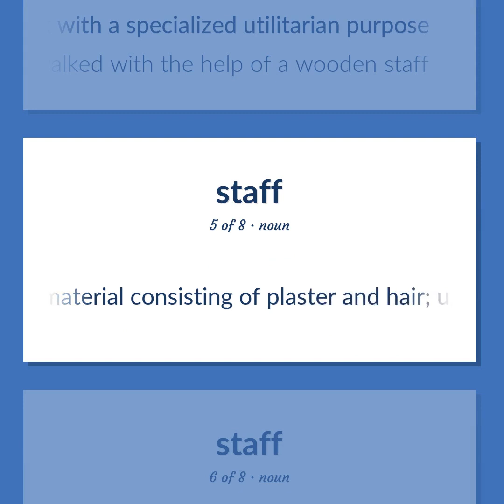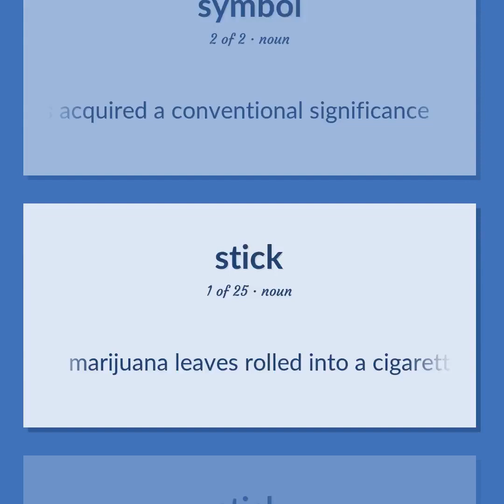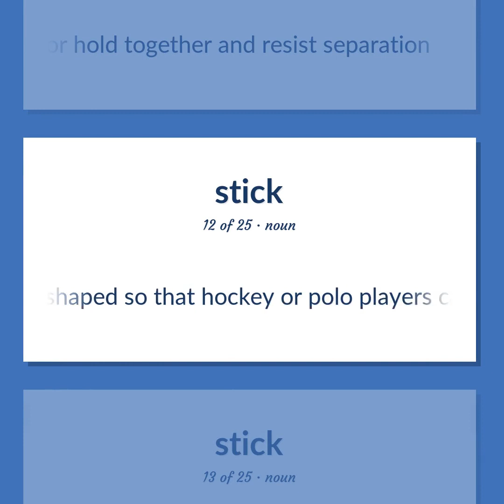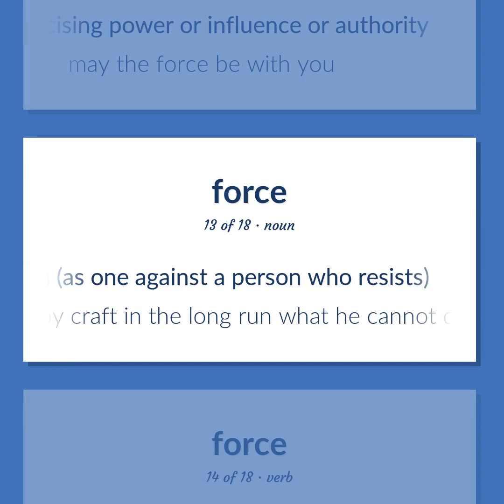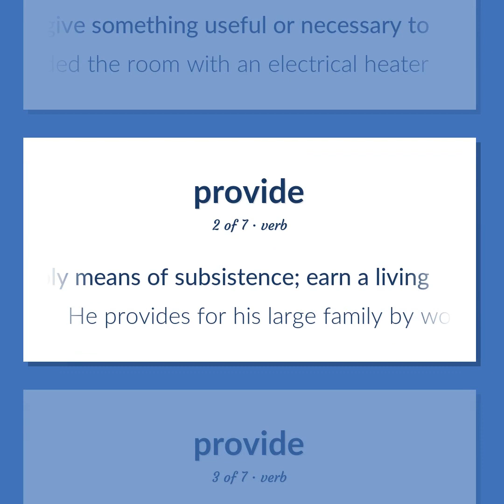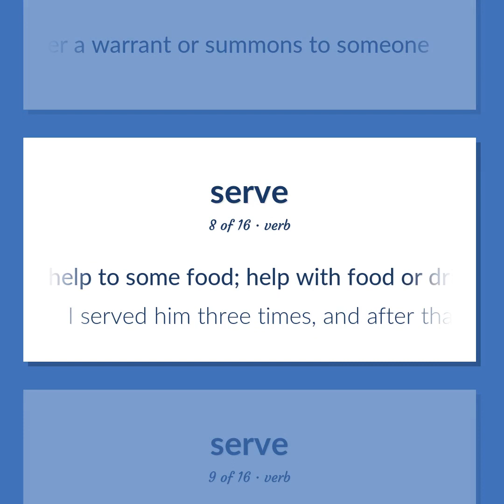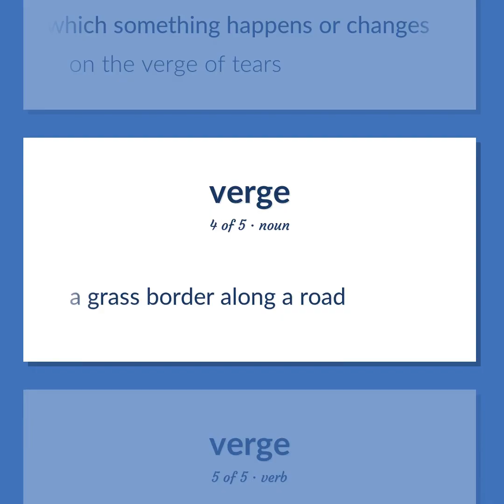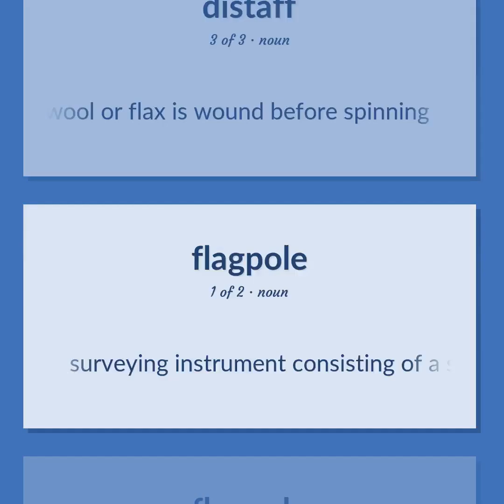Staff - 156 English Vocabulary Flashcards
STAFF meaning. Following our free educational materials, you learn English in a great way with ease and efficiency.